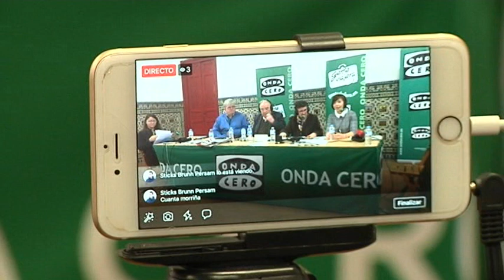Gente Viajera desde la fonda de la estación de Alcázar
Gente Viajera es el programa decano en la radio sobre viajes y turismo, que no es la primera vez que se emite en directo desde alcázar de San Juan cuando llega la primavera, habitualmente antes de la Feria de los Sabores.